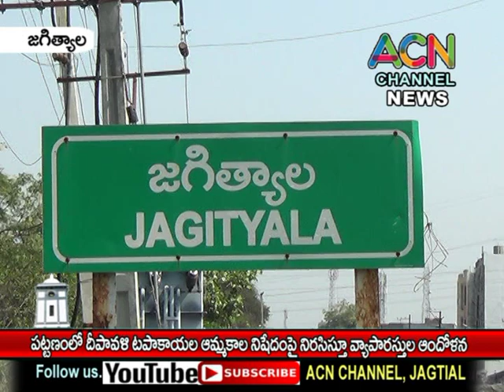Jagityal : Pattanamlo deepavali Tapakayalu Ammakala Nishedham Pai Vyaparula Andolana